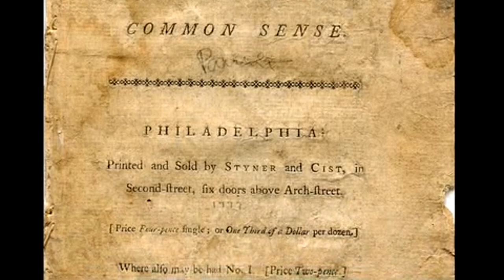History Storytellers: The Christmas Crossing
Scholars, Greg Urwin and Allen Guelzo, recall the American Revolutionary battles at Trenton and Princeton over Christmas 1776 and how they turned the tide of war for independence.

NEWSLETTER
Twice monthly get our email newsletter alerting you to
upcoming videos and guests coming to the podcast.